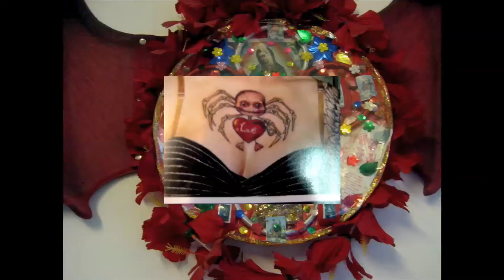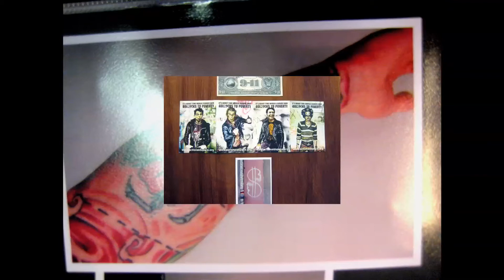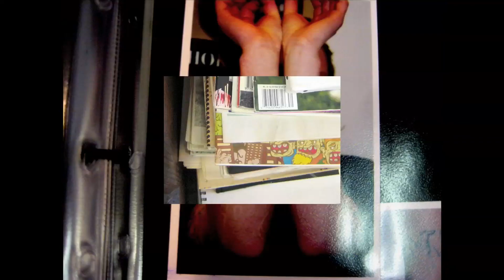Tattoos and Women in Belfast